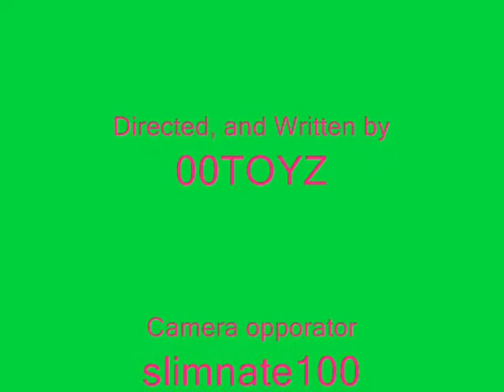Star Wars LOL: Anakin Loses His Mind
anakin goes insane when obiwan sells his ship on a website.